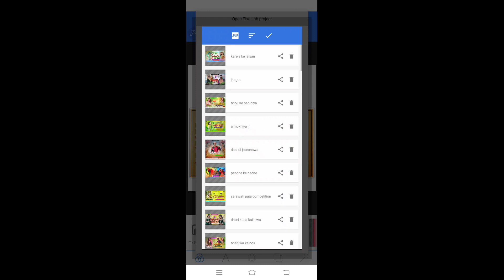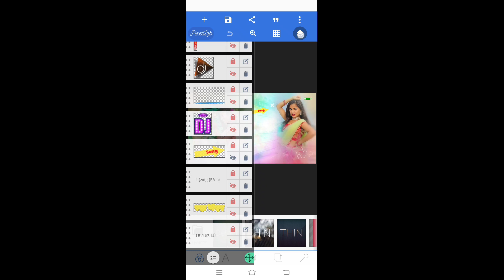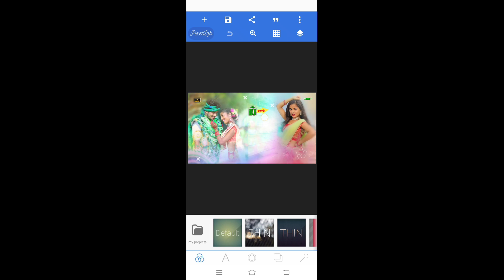Khortha Plp File 2023 || करिला के बसा जैसन Plp File || Raj Bhai New Song Plp Project || Karila ke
🔺️ BACKGROUND & PNG ▪︎
➡️ Background download link 👇

SHOW LESS

Tags..
karilake plp project
All_png_video
all_png_png_download_video_2022